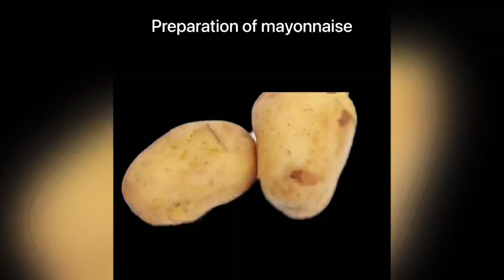ഇത്രയും ഈസി ആയിരുന്നോ falafel & mayonnaise ഉണ്ടാക്കാൻ|How to make Arabic Falafel and Mayonnaise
Hi friends,
I would like to introduce you through this video how to make falafel and mayonnaise.We can prepare these two recipes in a simple method.pls try this recipes at ur home and leave ur valuable feed back on comment box
Ingredients for falafel
1.white chick peas-1 cup
2.garlic -10 cloves
3.coriander leaves-2cup
4.salt

Ingredients for mayonnaise

1.potato
2.garlic
3.egg
4.oil
5.salt